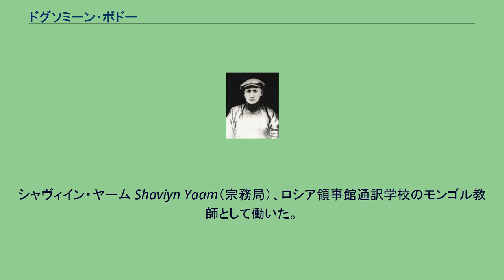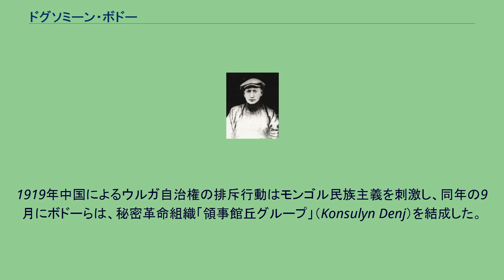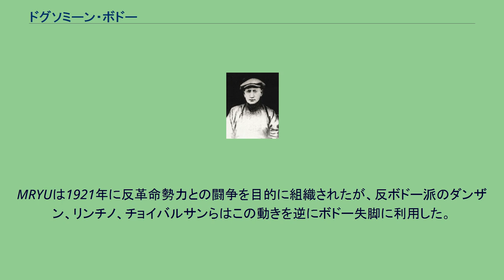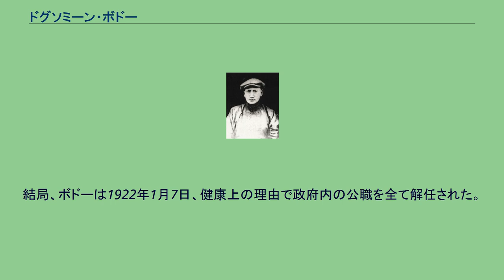ドグソミーン・ボドー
ドグソミーン・ボドー（Догсомын Бодоо、Dogsomyn Bodoo、1885年? - 1922年8月31日）は、モンゴルの政治家。
1921年から1922年まで首相を勤めた。
ラマ僧からモンゴル民族主義者、革命家となり、モンゴル人民革命党を結成した「最初の7人」の一人。
1921年4月16日から1922年1月7日まで暫定政権の首相に就任したが、1922年に権力闘争に破れ処刑された。
ボドーは、1895年現在のトゥヴ県Mandshir Hutagtに生まれる。
ニースレル・フレー（現在のウランバートル）の学校でモンゴル語と文学に関して高等教育を受けた。
シャヴィイン・ヤーム Shaviyn Yaam（宗務局）、ロシア領事館通訳学校のモンゴル教師として働いた。
ボドーは、モンゴル語のほか、中国語、チベット語、満州語に堪能であった。
その後、ハルビンの新聞、Mongolyn Sonin Bichigのニースレル・フレー代表やShine Tol'紙、Niislel Hureeniy Sonin Bichig紙の通信員、編集者を務めた。
ロシア領事館でしばらく勤務する間に、ボドーは多くのロシア人の知己を得るとともに、ロシア革命の影響を受け、ボリシェヴィキに傾倒するようになった。
1919年中国によるウルガ自治権の排斥行動はモンゴル民族主義を刺激し、同年の9月にボドーらは、秘密革命組織「領事館丘グループ」（Konsulyn Denj）を結成した。
このグループの中核メンバーには、ダムビン・チャグダルジャヴ、ボドーのロシア語通訳として働いていたホルローギーン・チョイバルサンらがいた。
時を同じくして、ソリーン・ダンザン率いる秘密革命組織ズーン（東）フレー・グループが結成されたが、両派は合流し、モンゴル人民党（後のモンゴル人民革命党）を結成した。
人民党は中国によるモンゴル支配の打破を志向しており、ソビエト・ロシアに対して友好的であった。
1920年人民党は、ボリシェヴィキとの関係確立を目的にボドー、スフバートル、チャグダルジャヴ、チョイバルサン、ダンザンなど7人の使節団をロシアに送った。
1921年3月に成立したモンゴル臨時人民政府でボドーは外相に就任し、4月16日、チャグダルジャヴの跡を襲い首相に就任する。
首相と外相を兼摂したボドーは、1921年9月14日モンゴルの独立宣言に署名した。
ボドーと、ズーン・フレー・グループの領袖で人民党議長となったソリーン・ダンザンとは政治的に対立していたが、ボドーが首相に就任し、ダンザンが大蔵大臣となりさらに対立は激化していった。
蔵相在任中、ダンザンは、ボドーを「短気で近視眼的である」と批判し、ボドーを権力の座から放逐する企てを計画するようになった。
1921年後半、ボドーは近代化を名目に、モンゴル革命青年同盟（MRYU）を動かし、モンゴルの女性の民族衣装デールDeelの襟と女性の髪を切るキャンペーンを開始した。
MRYUは1921年に反革命勢力との闘争を目的に組織されたが、反ボドー派のダンザン、リンチノ、チョイバルサンらはこの動きを逆にボドー失脚に利用した。
ダンザンはボドーを批判し、ボドーが革命を徐々に蝕み、独裁をもくろんで中国とアメリカと共謀したと非難した。
また、独立派の指導者ジャ・ラマと共同で構想を推進したことについても責任を追及された。
結局、ボドーは1922年1月7日、健康上の理由で政府内の公職を全て解任された。
失脚したボドーに対して、モンゴル国内の先鋭な対立は、静謐な引退生活を送ることを許さなかった。
モンゴルではラマ仏教の勢力が圧倒的であり、人民政府内部での穏健派と急進派の対立にボドーは巻き込まれた。
ボドーやチャグダルジャヴら14人の閣僚経験者は無制限君主制の復活をもくろみ人民政府を破壊した、反革命分子として有罪判決を受け、1922年8月31日に処刑された。